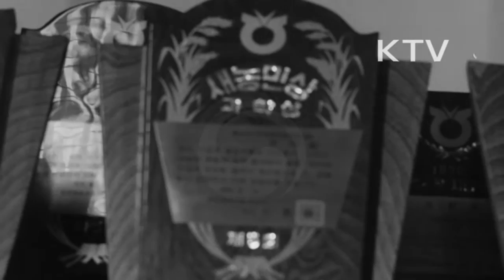대한뉴스 제 790호-이런일 저런일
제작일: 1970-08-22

제5회 새농민상 시상식.
-제5회 새농민상, 서봉균 농협회장, 이효상 국회의장 참석.
-전북 전주시 김상념씨 종합상 수상.
-자립상에 안성 이삼종씨, 과학상에 충남 구자창씨, 협동상에 경남 김대식씨, 여성상에 전남 함평 김맹순씨,노력상에 서울 승병선씨, 강원도 정선 마종선씨 수상.
-각종 영농자금을 지원받게되는 수상자들.
한국 보이스카웃 하계 야영 대회.
-경기도 여주에서 야영대회 열림.
-개회식, 야영대회, 수상안전교육.
10개의 어린이 공원 준공.
-서울 면목에 제 1어린이공원 개장.
-테이프 자르는 양택식 서울시장.
-미로찾기, 구름다리에서 즐기는 어린이들.
-그네타기, 미끄럼타기.
-서울 시내 모두 27개의 어린이 공원.
전남 광주 사직공원에 풀장 개장.
-다이빙 묘기.